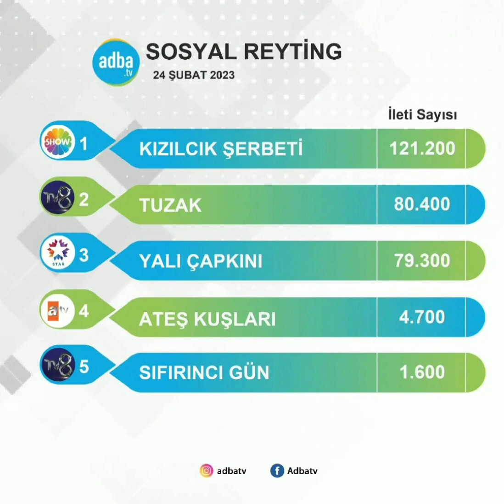Yalı Çapkını 21.Bölüm reytingleri çıktı